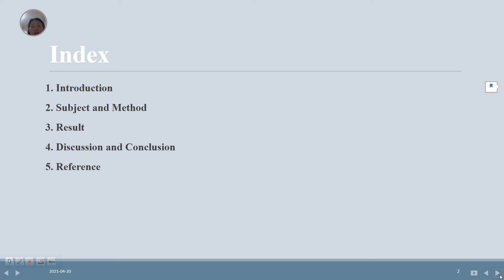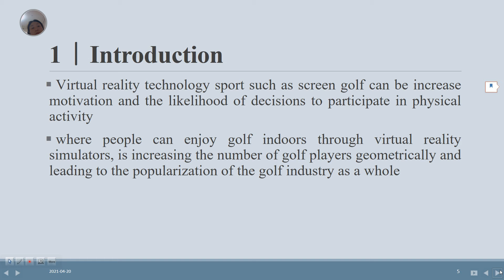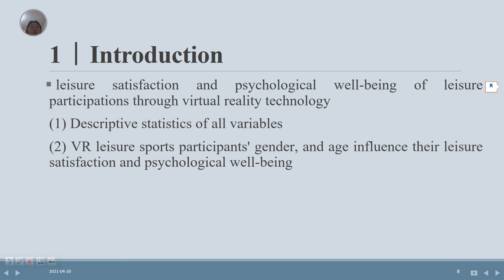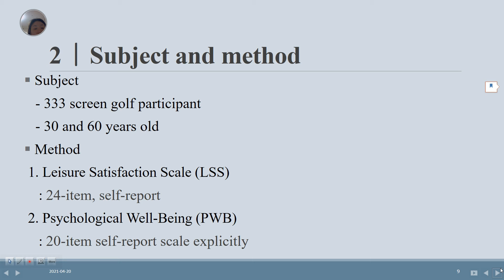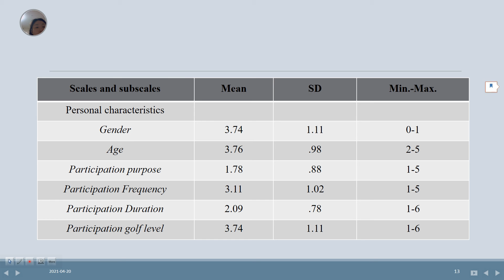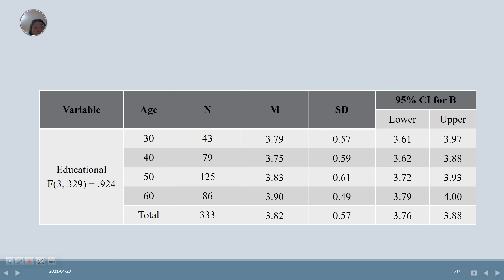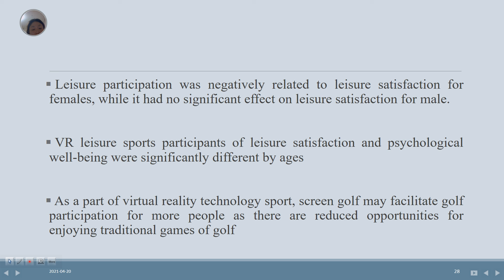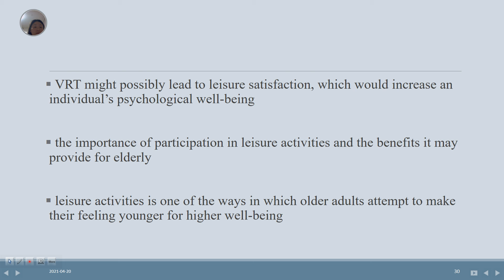FoCoS.IDIC.20210424.O.Session1.13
The Effect of Leisure Satisfaction and Psychological Well-Being among Virtual Reality Leisure Sports Participants (Jung-Yun Jang)